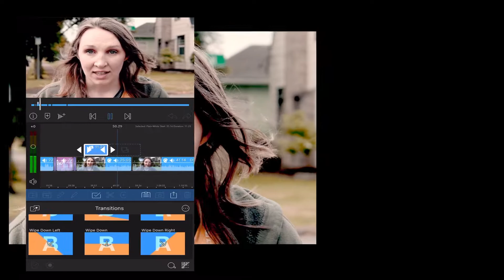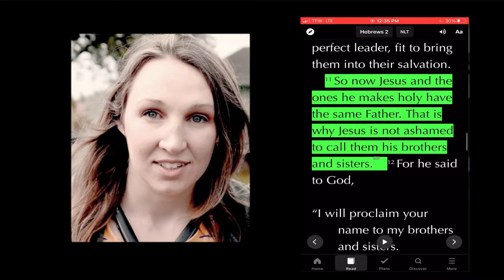Humility and how to have more faith